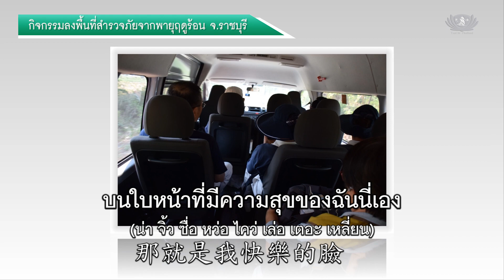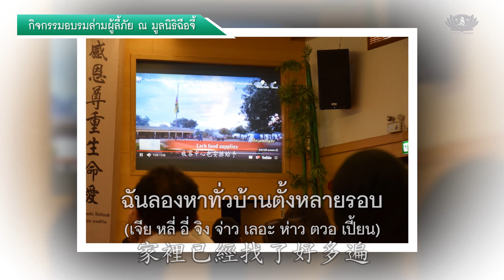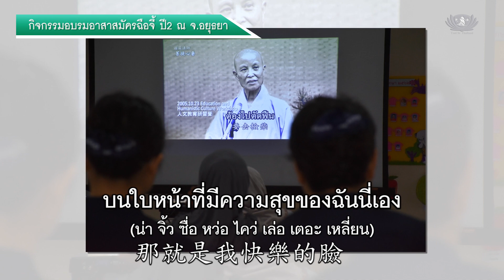ประมวลกิจกรรมเดือนเมษายน2562 เพลงใบหน้าแห่งความสุข幸福的臉2019